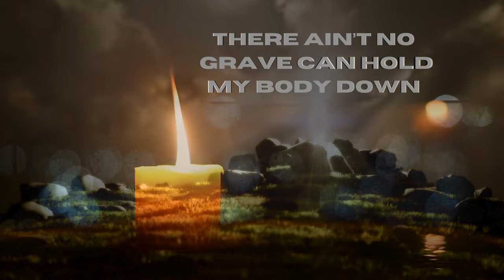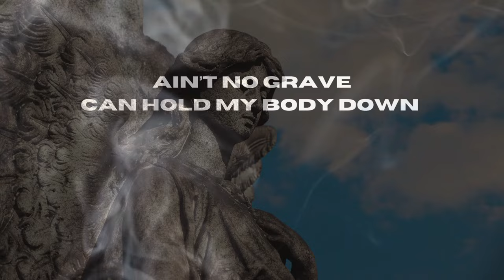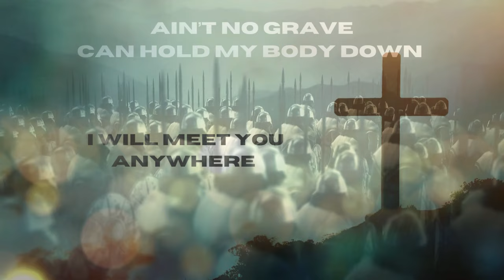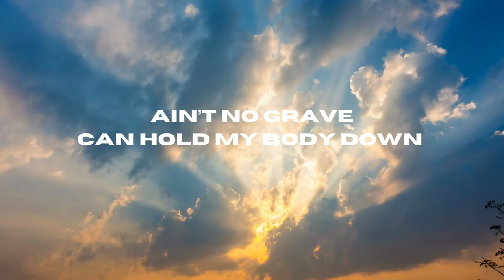Ryan DeSiato - Ain't No Grave (Official Lyric Video)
Ryan's official lyric video for his single "Ain't No Grave."

'Ain't No Grave'

There ain’t no grave can hold my body down
When I hear that trumpet sound I’m gonna rise right out of the ground

Well, look way down the river
What do you think I see?
I see a band of angels, and they're coming after me

Well, look down yonder, Gabriel
Put your feet on the land and sea
But Gabriel, don't you blow your trumpet 'til you hear it from me

Well, meet me, Jesus, meet me
Meet me in the middle of the air
And if these wings don't fail me
I will meet you anywhere